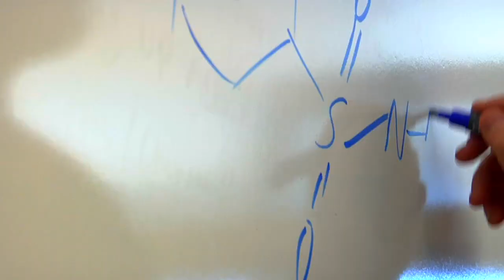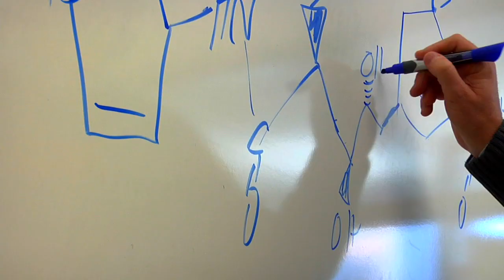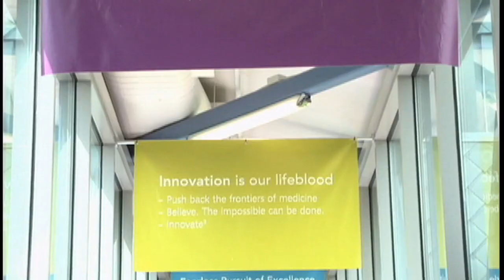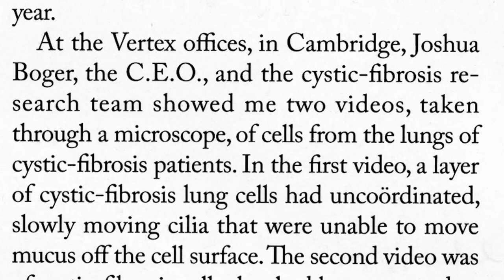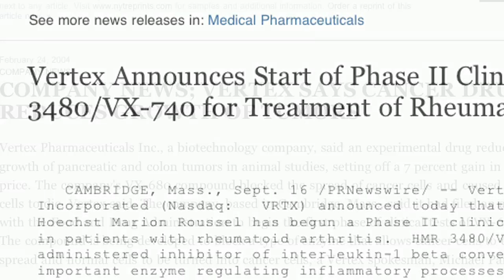Joshua Boger '73: Cure Entrepreneur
Joshua Boger, Chairman of the Wesleyan University Board of Trustees and founder of Vertex Pharmaceuticals, talks about his lifelong interest in chemistry, entrepreneurship, his Wesleyan Experience, and the toughest challenge of his professional life: developing cures for hepatitis C and cystic fibrosis.